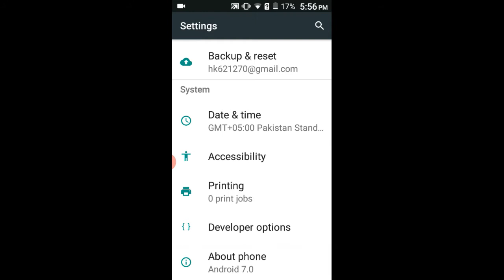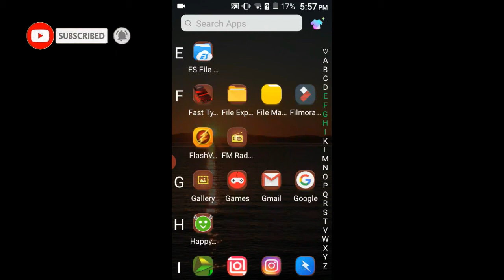update android version